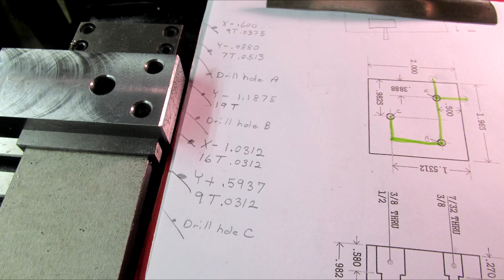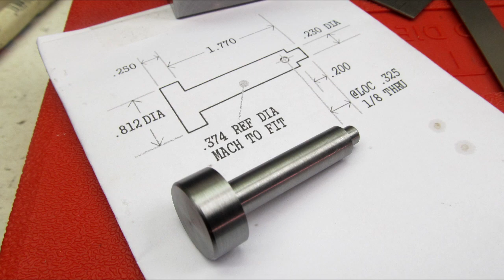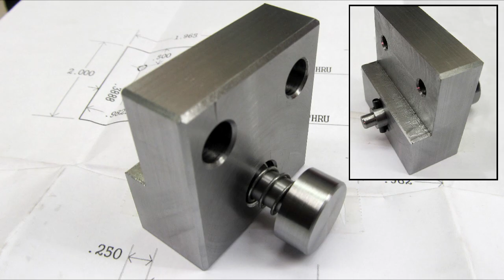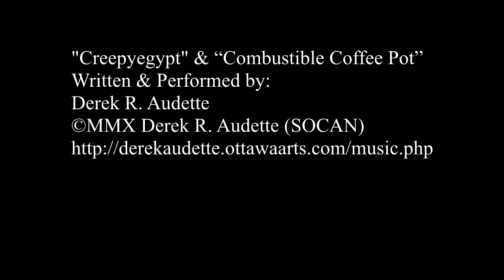Machining Project: Spindle Lock For The HiTorque Mini Mill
Thought I'd share some pictures and blueprints from my spindle lock project.

Audio:
"Creepyegypt" & “Combustible Coffee Pot”
Written & Performed by: